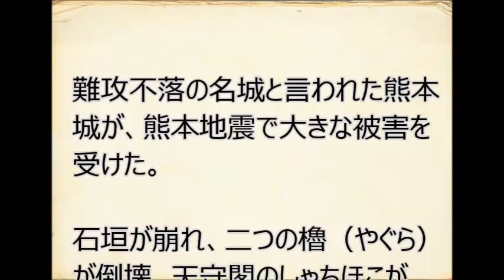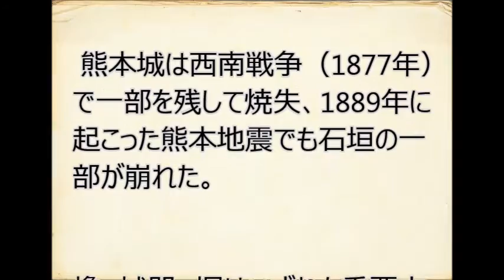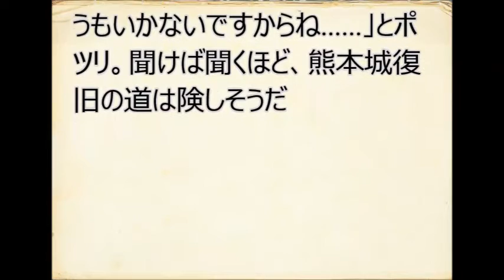「穴太衆」による熊本城修復 は可能か？ 石積み職人でも難しい？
「穴太衆」による熊本城修復は可能か？石積み職人集団だのみの熊本城だが問題集積！？

【関連動画】

【ショック】地震で被害甚大の「熊本城」修復できるのか！？石積み職人集団「穴太衆」の末裔が語る【衝撃の事実】